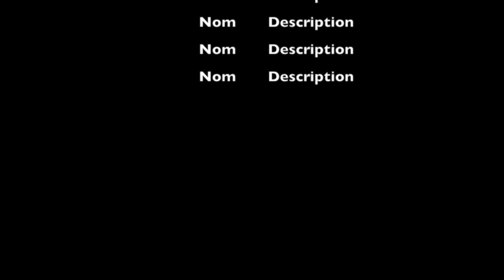Pêche fantôme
Cette vidéo traite de Filet